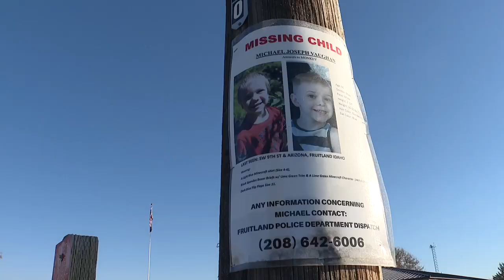Fruitland woman Sarah Wondra arraigned for failing to report death of Michael Vaughan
A Fruitland woman was arraigned in a Payette County courtroom via Zoom Monday afternoon for failing to report the death of missing Fruitland boy Michael “Monkey” Vaughan.